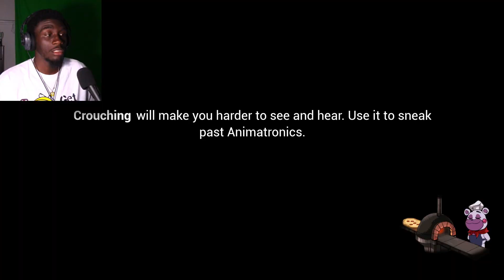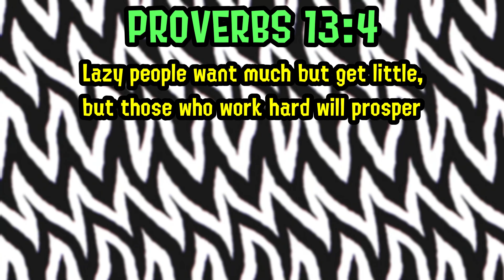THIS WAS MADE FOR KIDS?! | FNAF Security Breach - Part 4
Me personally if i took my kid to FREDDY FAZBEARS MEGAPLEX PIZZA PLACE or whatever and saw MUSIC MAN I'M LEAVING ASAP... that thing is too big man.

outro song by - Johnny Ghosst